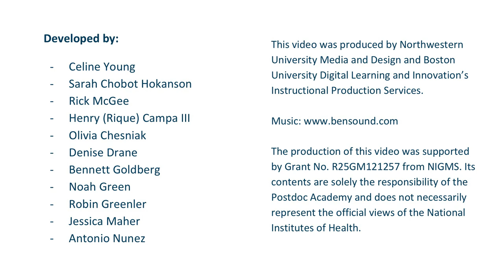I am a Postdoc and I am...